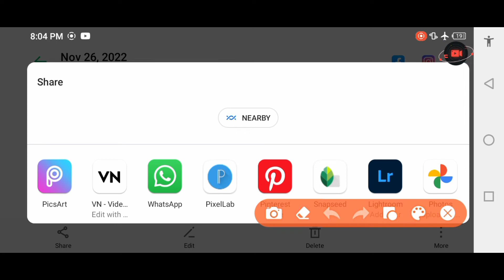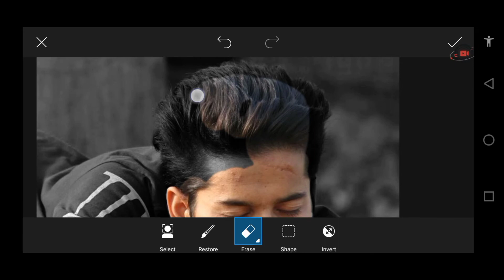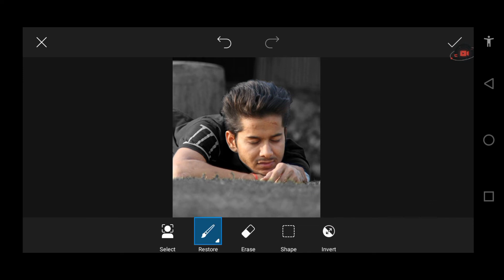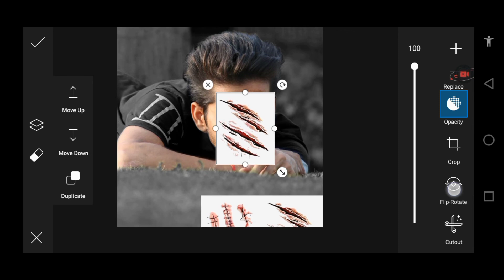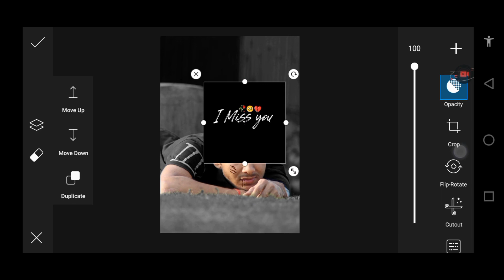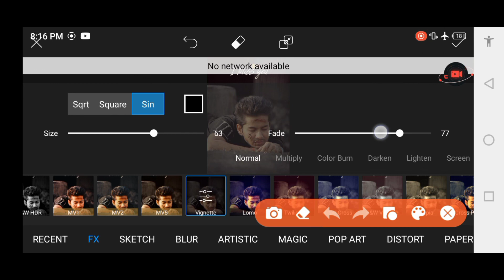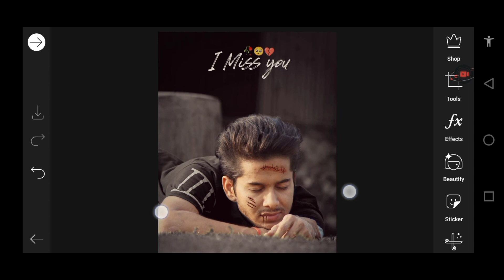Sad Photo Editing || PicsArt Sad Photo Editing || Sad Photo Pose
Hi friends i am Muhammad imtiaz my channel is all about photo editing video editing tricks and tips .

PicsArt Photo editing sada
sad photo
editing
kaisekaren
Sad photo editing
Broken
sad
photo
Broken photo editing
fake love
fake love photo editing
fake people Photo editing
blood photo editing
Sad
Lightroom
Sanpseed
PicsArt
sab
pH editing
editing tutorial New video 2022
tutorial
Sadediting
Autodesk Sketchbook
kaise karen special New video 2022
Rdxeditor
Red Eye Photo Editing in PicsArt
crying boy Photo editing
mood off boy Photo editing
photo editing
photo editing kaise Kare
snapseed
how to edit sad Photo
how to edit mood off Photo
fake love
sad Photo editing mobile photo editing
face editing
snapseed photo editing face cleaning
sad editing Photos
sad editing Snapseed
sad Photo editing boy
sad Photo editing girl
sad Photo editing kinemaster
red eye Photo editing
PicsArt Photo editing red eye
blood Photo editing PicsArt
blood Photo editing app
blood Photo edit kaise Kare
sad boy Photo editing
sad boy Photo
sad boy broken heart Photo editing
pic editing app
photo editing apps malayalam
2022
sad boy
sad editing
pic editing
sad Photo editing kaise karen
sad Photo edit in PicsArt
PicsArt Photo editing sad
sad picture
sad Photo editing broken Photo editing
snapseed face smooth Photo editing
snapseed Best cb editing
photo editing sad
red eye Photo editing kaise Kare
sad pic edit
sad picture
udas Photo editing
eye Photo editing
sad images Photo
sad boy Photo
sad Photo editor
GB Smartmaker
GB Smartmaker Photo editing

Start my Youtube jurney .

Sub my channel for one K.

(10/25 2021)Finely 1K Complete❤️

10K soon 🥰